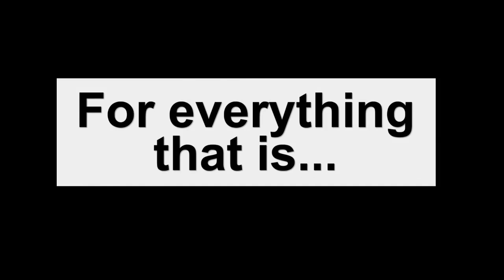Why Do They Hate the New Politics So Much? Peaceful Rebellion